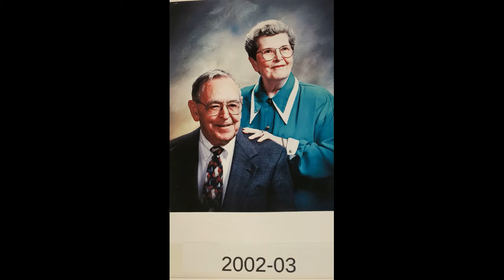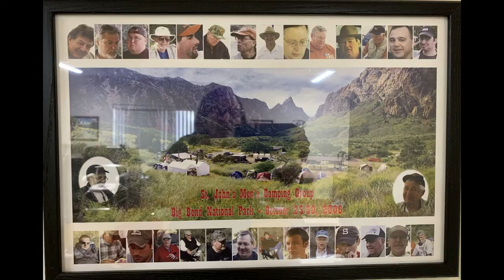Photos of Grandpa